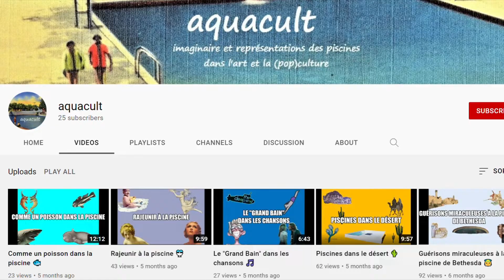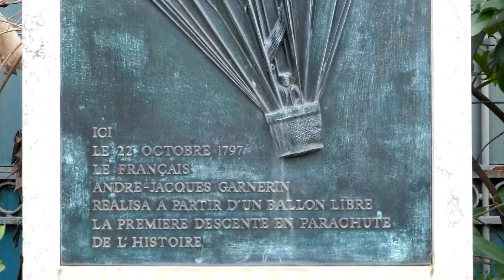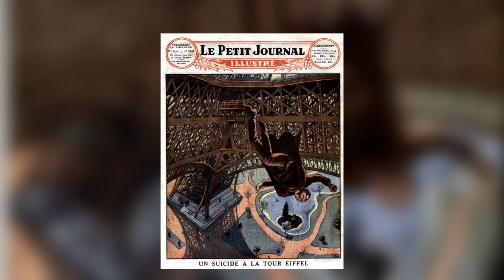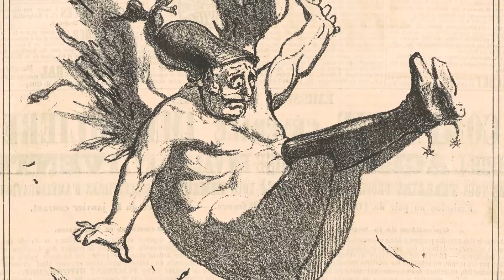Huit histoires de sauts emblématiques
C'est en chute libre totale que je vous présente cette fois-ci non pas une mais bien HUIT histoires, accompagné de Anne-Sophie Gomez de la chaine Aquacult.
Accrochez votre estomac pour un tour d'horizon des sauts les plus emblématiques !

Niagara: Miracles, Myths and Magic, de Kieth Merrill.